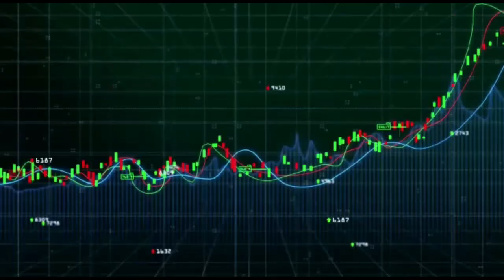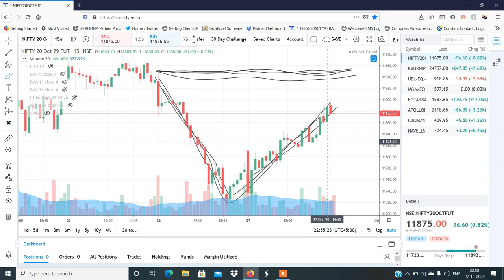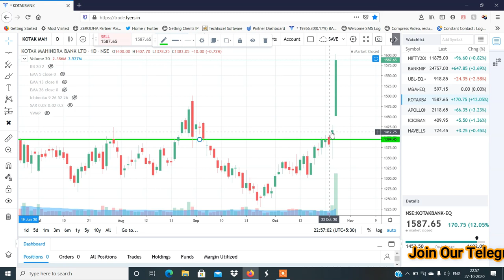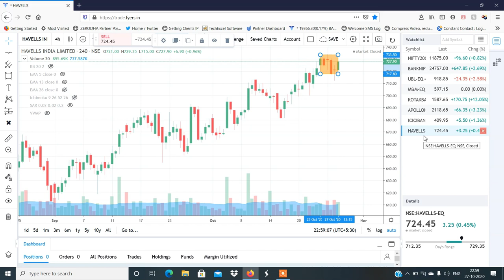STOCKS TO TRADE ON 28TH OCTOBER